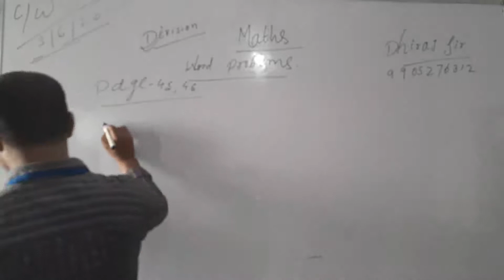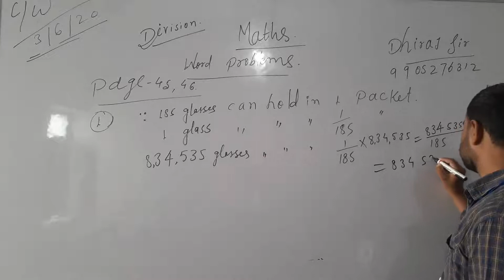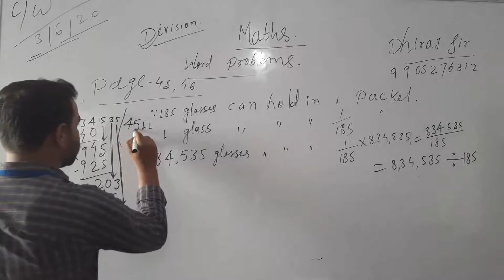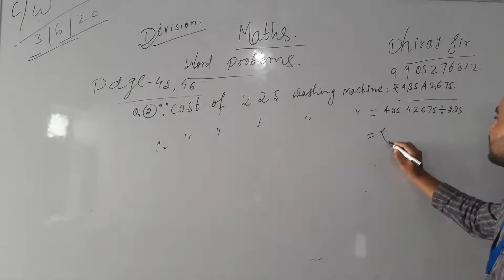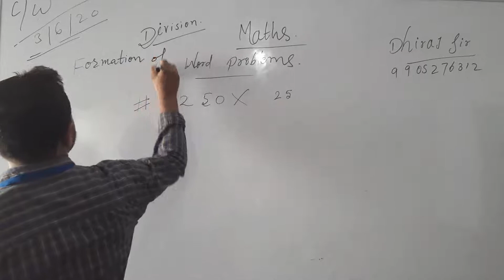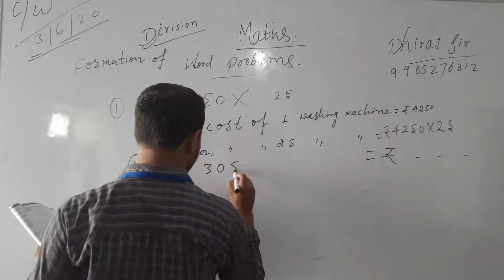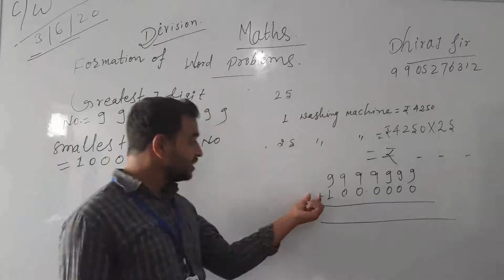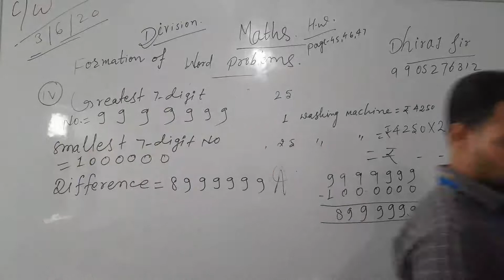Lecture_03062020_Class 5 ( Mathematics )